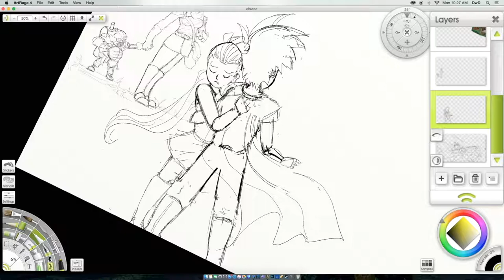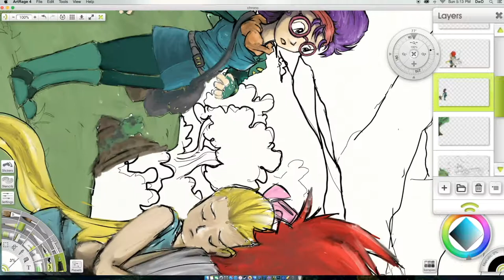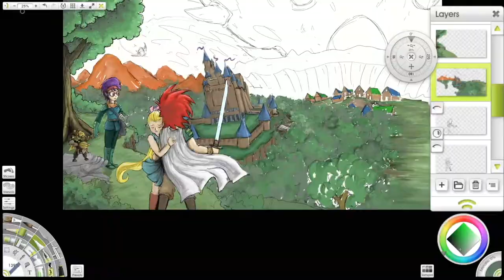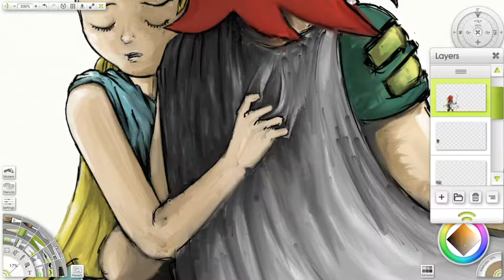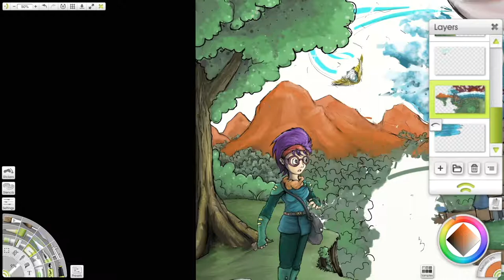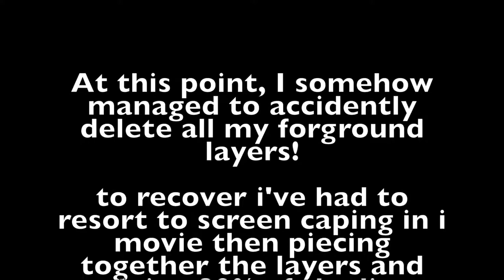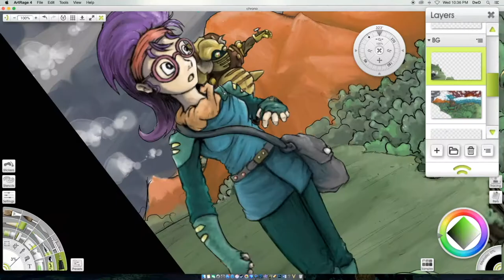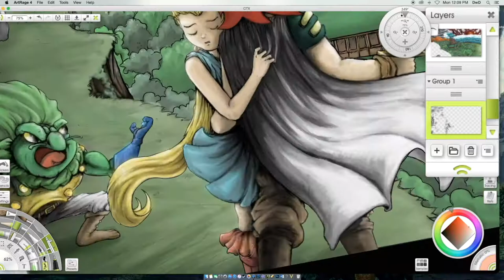Running Out of Time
A timelapse video of a painting Inspired by the SNES classic Chrono Trigger. It's considered a masterpiece among video game critics and fans alike. sadly this 1995 classic never got a true sequel. This is my take on that idea. compressed into a single painting ":)

Huge thanks to NoCopySounds and the very talented artists below for the awesome music.

Entropy by Distortion and Alex Skrind

Daydream by Waysons

~Firefly and Eclipse by Jim Yosef